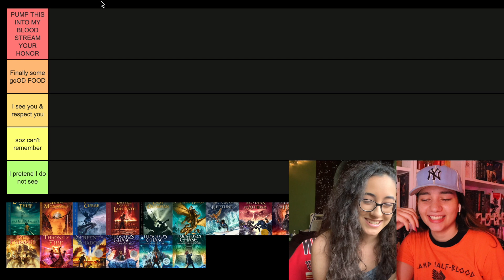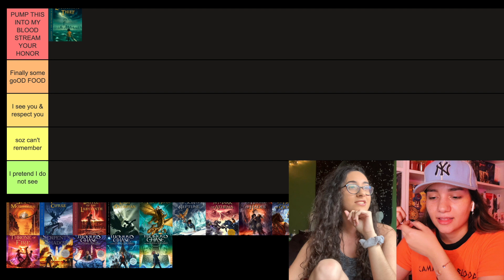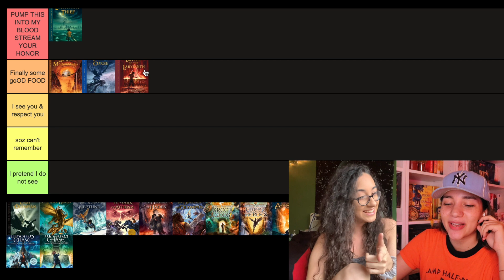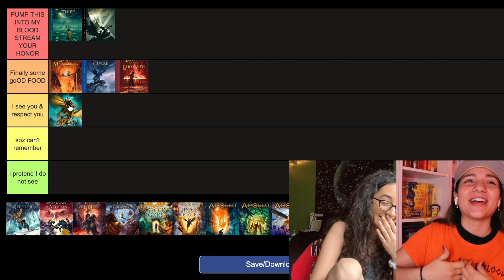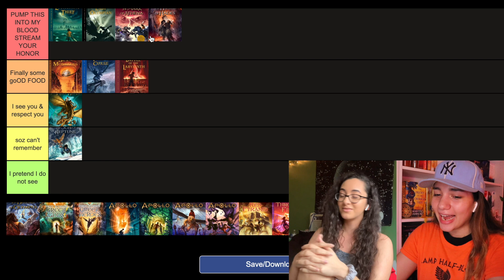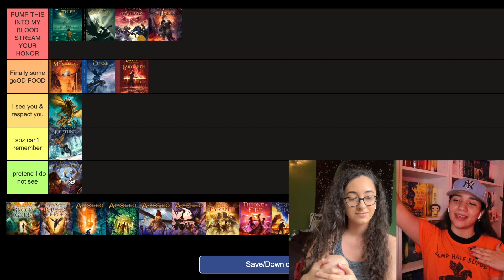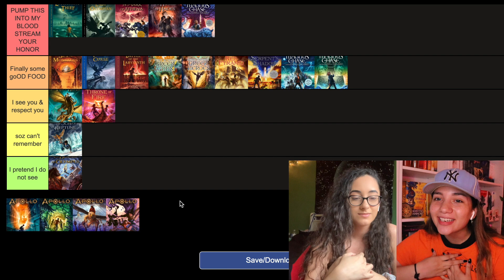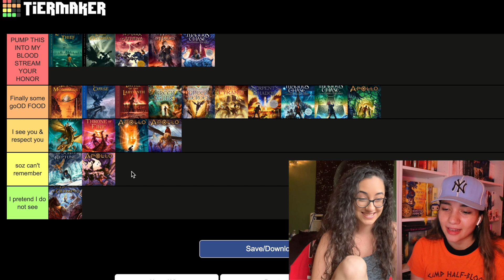Ranking Every Rick Riordan Book Ft. Fellow Simp 🤡 [CC]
Just two simps simping over Percabeth and talking about our trauma 😌🤝

mariam:
✨ booktube: @marrriam

Isabella